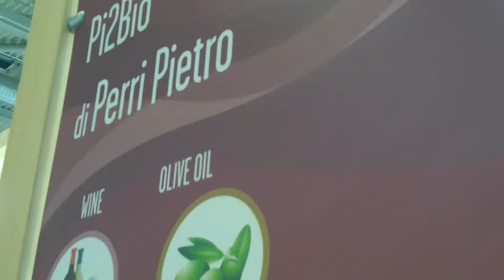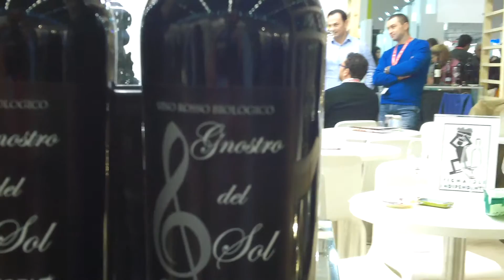ANUGA 2015 (COLONIA). "Pi2bio" di Pietro Pierri (14) (Puglia)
ANUGA 2015 (COLONIA). Voci dalla Fiera. Gli imprenditori si raccontano. "Pi2bio" di Pietro Pierri (14) (Puglia)